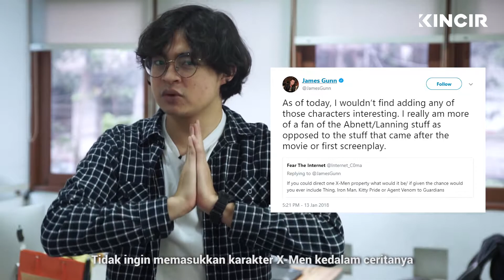What's On: X-Men Dipastikan Enggak Muncul di Guardian of the Galaxy 3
What's On Film adalah daily updates seputar film, series, dan anime
lokal, Hollywood, dan diorama